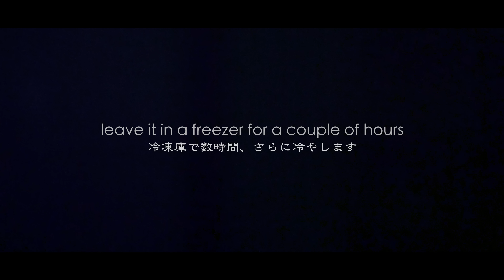[No Music] How to make Pistachio Ice Cream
Ingredients:

100g roasted pistachios(unsalted)
300g soy milk
10g coconut oil
100g maple syrup
a hint of salt(If you use salted pistachios, you don't need this)

Instructions:

1. Mix and blend all the ingredients with high power blender.
2. put the mixture into an ice cream maker until it hardens.
3. leave the mixture in a freezer for a couple of hours.

「材料」

ピスタチオ（ロースト/無塩）　100g
豆乳　300g
塩　少々（塩味付きのピスタチオを使用した場合は不要です）

「作り方」

１、ハイパワーブレンダーで全ての材料を滑らかになるまで混ぜます。
２、アイスクリーマーに入れて、固まるまで回します。
３、容器に移し、冷凍庫でさらに数時間ほど冷やします。

Ingredients in this recipe are:

Eden Foods, Organic, Pistachios, Shelled & Dry Roasted, Lightly Sea Salted

I often order organic foods from iHerb.

Use a Code YOY970 to get up to $10.00 off on your first purchase.
They ship internationally at low price.

Equipments & etc:

Camera : Panasonic LUMIX GH4
Lens : COSINA Voigtländer NOKTON 17.5mm F0.95
Mic：RODE video mic pro
Tripods：SLIK carbon 923 pro/ SLIK carbon 724/ SLIK mini pro 7
Software : Apple Final Cut Pro X